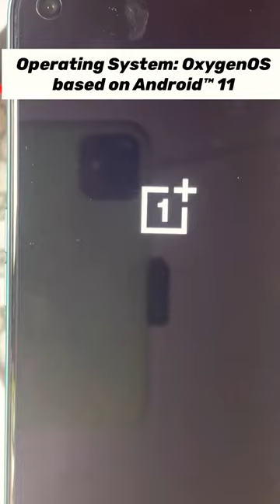One Plus Nord CE2 Lite 5G Unboxing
One Plus Nord CE2 Lite 5GUnboxing